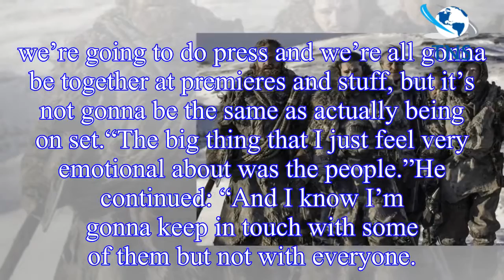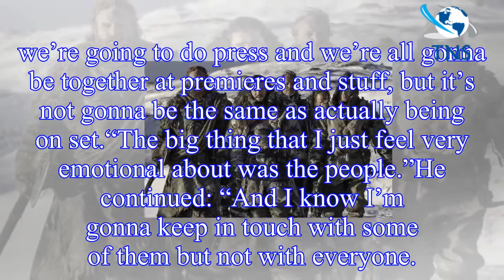Game of Thrones season 8 spoilers: Star spills all on THOSE finale rumours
Filming for the final series of Game of Thrones is still underway but one star has already wrapped filming on the  fantasy show.
And, Hannah Murray, who plays Gilly, has addressed rumours that there